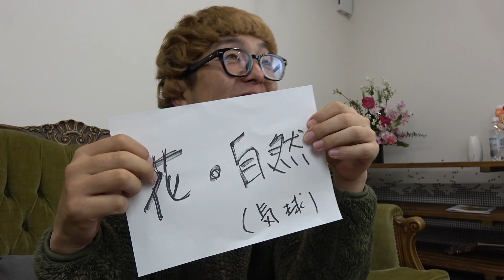どうする！？アマキンTV『今後の展開』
今後の展望を考えてみました！！
皆さんも何かあればぜひコメントなど下さい！！

せっかくの一度きりの人生、楽しく生きなきゃ損損！！
毎回、くだらないことを一生懸命やる大人の生き様をお見せします！！